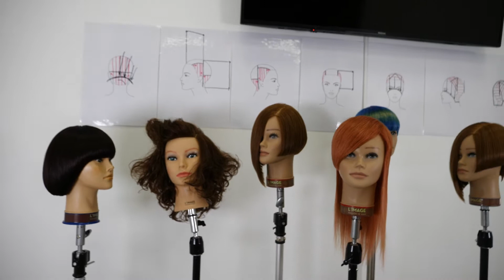WORKSHOP Cutting class @Kanso academia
Short video that shows "hands on" with students at our class in Kanso Academia